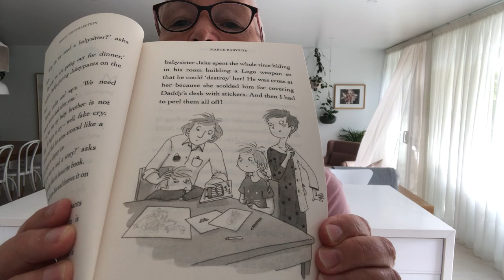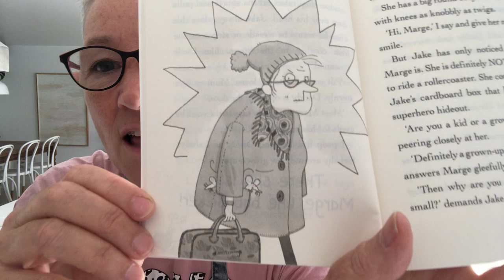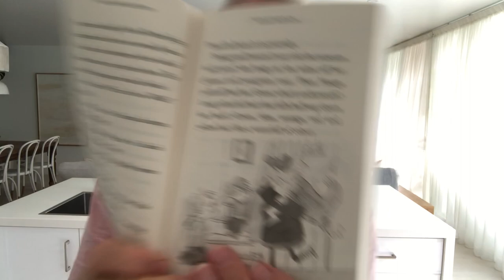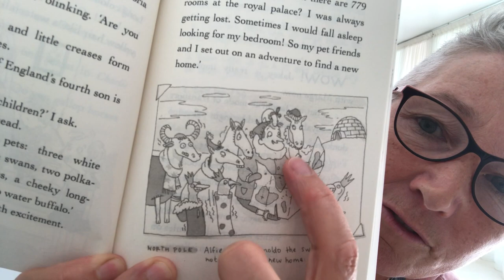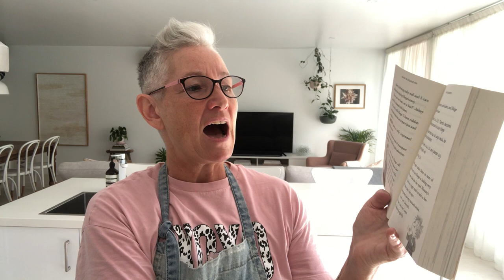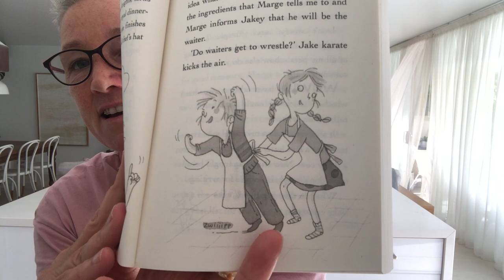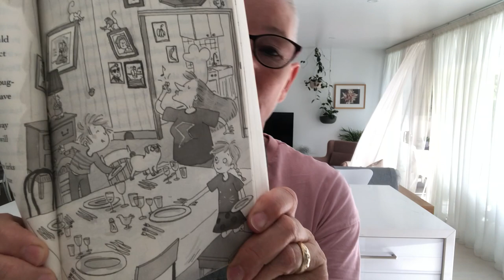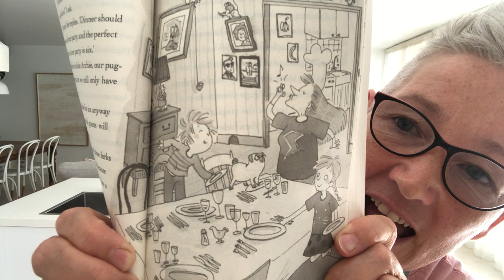Story Time - Marge in Charge - Marge Babysits - Part 1